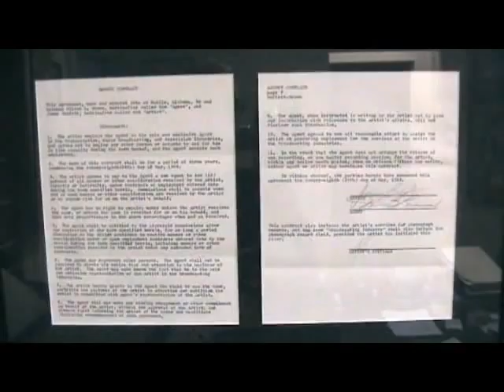ModMobilian.com : A Few Moments with Milton Brown, Part 1: "Milton and Jimmy"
Mod Mobilian's series of exclusive video interviews with Mobile music legend - songwriter Milton Brown.

Episode 1: "Milton and Jimmy"
   The Record:  Milton recalls Jimmy Buffett and the Junior Misses.
   The Contract:  Milton's $80 Million contract with Jimmy Buffett.